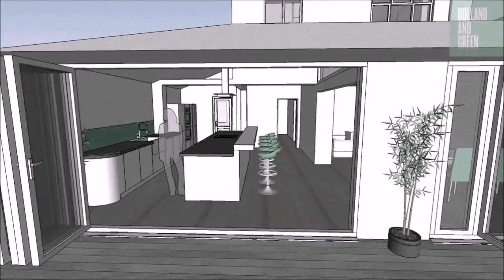Buy Car NY 5% DP